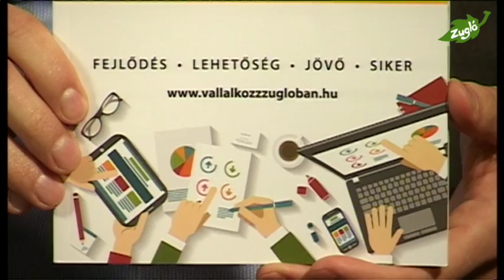Vállalkozz Zuglóban!! - Hajdu Flórián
Miért támogatja a helyi önkormányzat a FIVOSZ "Vállalkozz Zuglóban!" programját? - erről beszélt Hajdú Flórián alpolgármester, aki nem csak gazdasági eredményeket, hanem a helyi közösség erősödését is reméli a program sikerétől.